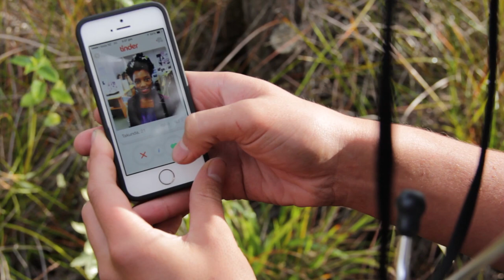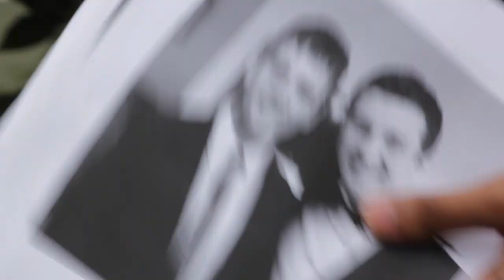Med vs Wild - Auckland Uni Med Review 2014